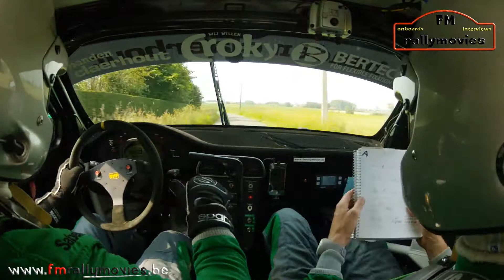ORC Canal rally 2014 - Onboard Claerhout op KP10 Hulste | Porsche 997 GT3 [HD]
VAS - ORC Canal rally 2014 onboard met Jochen Claerhout en Piero Vandeputte op KP10 Hulste in de Porsche 997 GT3